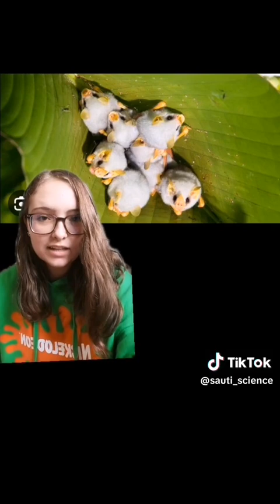AA Bats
Animal Appreciation Bats